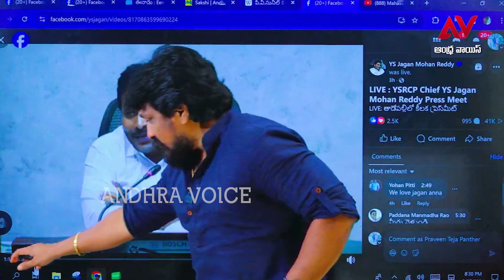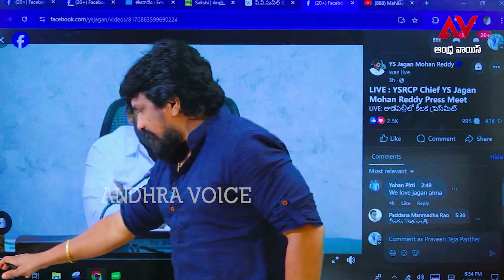తిరుమలపై జగన్ మరో భారీ కుట్ర..తాడేపల్లి నుంచి బయటపడ్డ టాప్ సీక్రెట్ విషయం I YS Jagan Big Sketch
In this compelling video, we delve into the latest developments surrounding YS Jagan and the alleged conspiracy involving Tirumala. Join us as we explore the intricate details of this unfolding situation, examining the implications for the region and its significance to the devotees. Stay informed and engaged with our in-depth analysis.

This video presents an insightful examination of the recent claims regarding YS Jagan and a purported conspiracy linked to Tirumala. We will analyze the various perspectives surrounding this issue, shedding light on its potential impact on the local community and the broader implications for governance. Join us for a thorough exploration of this critical topic.

Join us in this informative video as we investigate the allegations of a significant conspiracy involving YS Jagan and Tirumala. We will provide a comprehensive overview of the situation, discussing the motivations behind these claims and their potential consequences for the region. Engage with us as we uncover the truth behind this intriguing narrative.